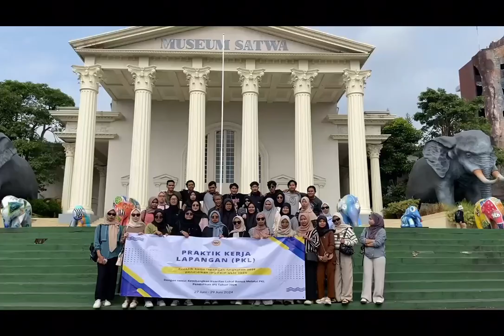Prodi Pendidikan IPS Angkatan 2021 Melaksanakan PKL ke Malang dan Surabaya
Program Studi Pendidikan IPS angkatan 2021 melaksanakan PKL ke Malang dan Surabaya